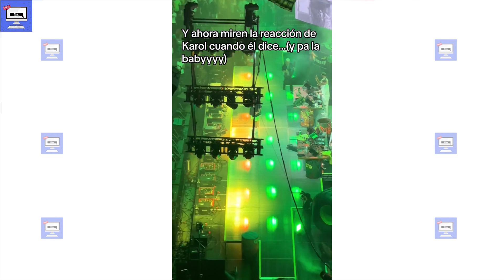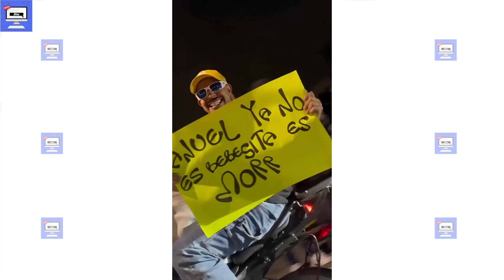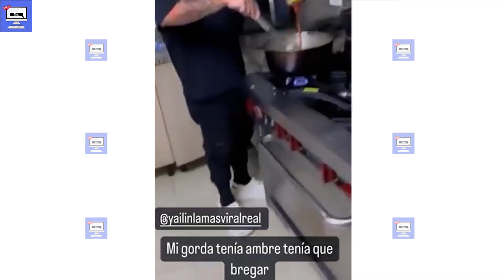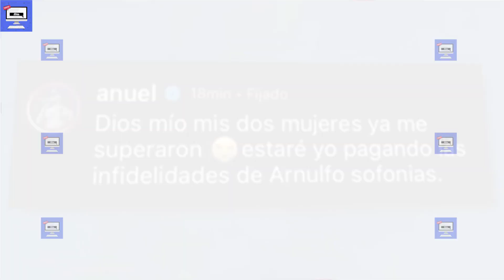🔴 Así fue Como Karol G y Yailin La Más Viral APLASTARON A Anuel